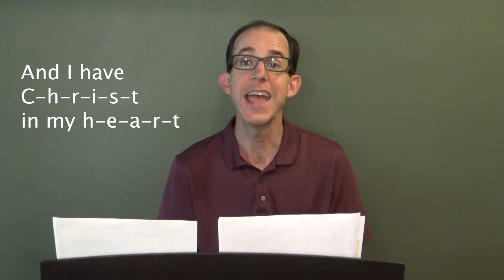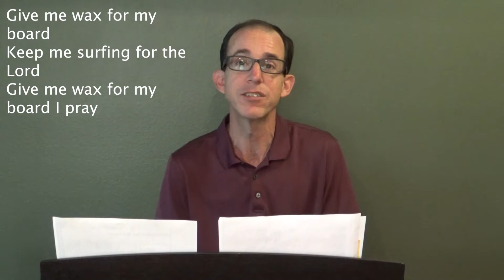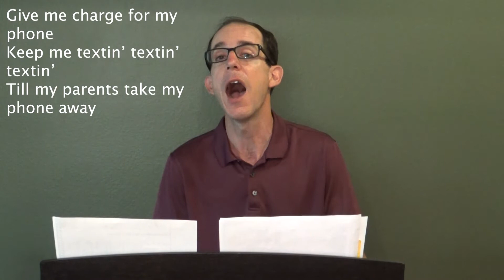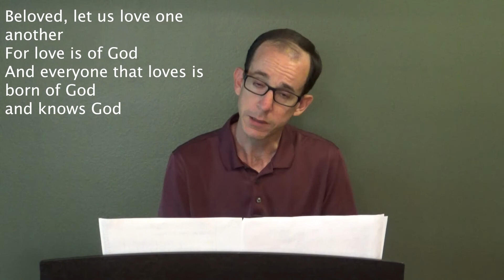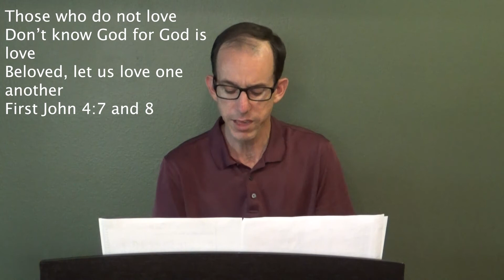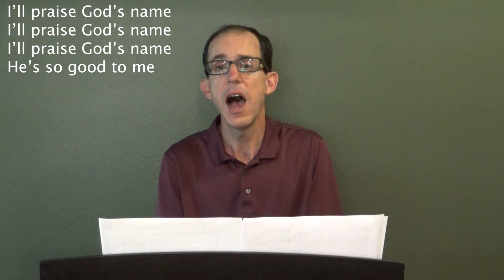Gods Kids Sing July 19, 2020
Mr. Jonathan leads the singing
"I Am a C..."
"Give Me Oil for My Lamp"
"Somlandela"
"Let Us Love One Another"
"Good is So Good"

All music used under CCLI Streaming License 1677761